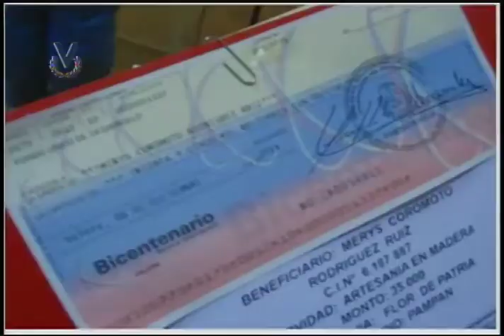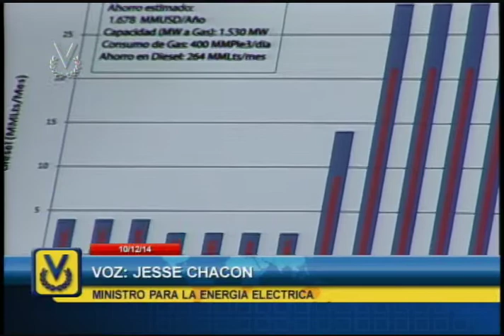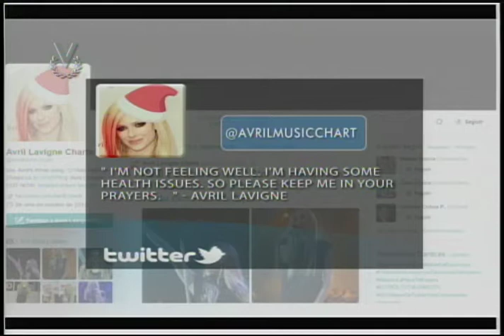Noticiero Venevisión emisión matutina jueves 11 de diciembre de 2014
Vea la emisión matutina de su Noticiero Venevisión 11 de diciembre de 2014 con la información más relevante del acontecer nacional e internacional.